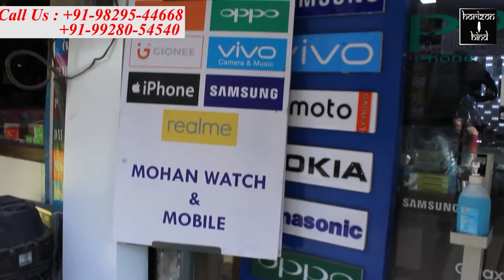दरगाह में होगी राज्य सरकार की गाइडलाइन की पालना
जिला कलक्टर,पुलिस अधीक्षक ने लिया दरगाह का जायज़ा,
प्रबंधन से जुड़े व्यक्तियों को ही मिलेगा प्रवेश

कोरोना महामारी संक्रमण की रोकथाम के लिए राज्य सरकार द्वारा जारी गाइडलाइन की सूफी संत ख्वाजा मोइनुद्दीन चिश्ती की दरगाह में भी पालना करवाई जाएगी। दरगाह में सिर्फ इबादत एवं प्रबंधन से जुड़े व्यक्तियों को ही प्रवेश मिलेगा। दरगाह से जुड़े संगठनों ने जिला प्रशासन द्वारा किए जा रहे प्रयासों में पूर्ण सहयोग का भरोसा दिलाया है।
   जिला कलक्टर प्रकाश राजपुरोहित ने गुरुवार रात धार्मिक स्थलों के लिए जारी गाइडलाइन की पालना संबंध में दौरा कर आवश्यक दिशा निर्देश दिये।
 कलेक्टर राजपुरोहित ने बताया कि दरगाह में खिदमत एवं प्रबंधन से जुड़े व्यक्तियों को ही प्रवेश मिलेगा। दरगाह कमेटी एवं अंजुमन से जुड़े प्रतिनिधियों ने  कहा कि सरकार के निर्देशों की पालना करवाई जाएगी। प्रवेश से जुड़ी विभिन्न औपचारिकताओं के लिए दरगाह कमेटी को अधिकृत किया गया है। इस मौके पर पुलिस अधीक्षक जगदीश चंद्र शर्मा, पुलिस उप अधीक्षक रघुवीर प्रसाद शर्मा सहितअन्य अधिकारी मौजूद रहे।